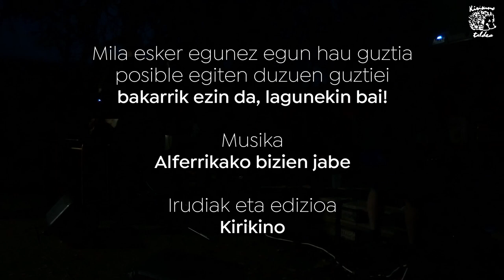Basoak 3 urte · Alferrikako bizien jabe taldearen kontzertua osorik 2024/03/16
2024ko martxoaren 16an Basoaren hirugarren urteurreneko ospakizunen baitan, mural margoketa, puzgarriak, herri bazkaria, Irune Urkixoren emanaldiak, Diskotxantxak eta Alferrikoko bizien jabe taldearen kontzertuak.

Mila esker espazio eta proiektu hau babestu duzuen guztioi. Bakarrik ezin da, lagunekin bai.

Kontzertua kantuz kantu:

0:07 - Haize hegoa (Mikel Laboa)
3:28 - Geruza
7:57 - Efemerideak (Anari)
12:15 - Borrokak emango digu
15:00 - Pinudi
18:30 - Harresia
25:36 - Biziaren bizioz (MKT)
28:05 - Farenheit
35:15 - Tú que vienes a rondarme (Maria Arnal & Marcel Bages)
40:03 - Liluraren kontra - (Mikel Laboa)
42:48 - Sehaska Kanta

Iruidak eta edizoa: Kirikino
Musika: Alferrikako bizien jabe taldea